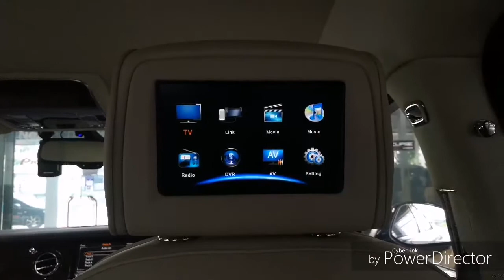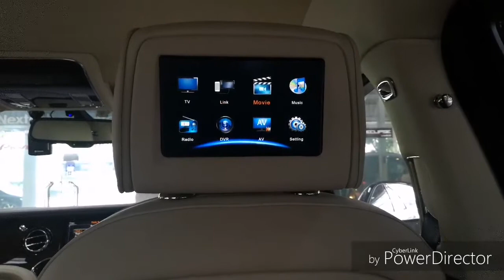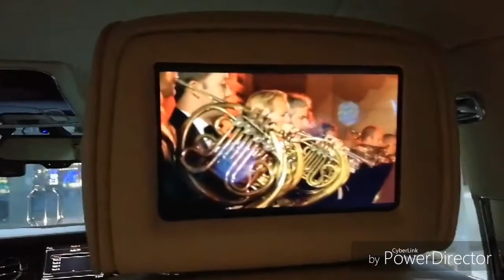(Eng Ver) Bentley Mulsanne car infotainment by Tony 0888624444